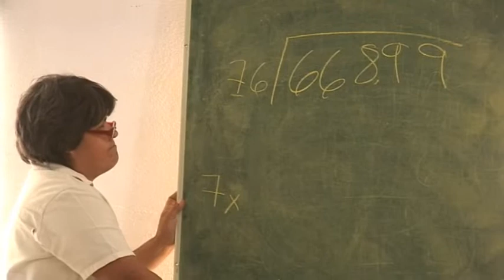Niños y jóvenes aprenden y se divierten